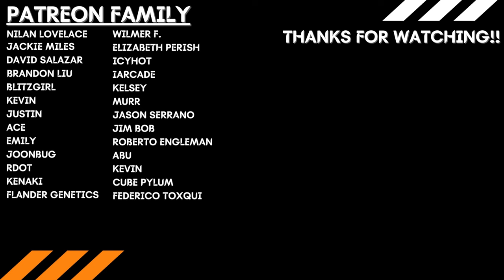THE AIRBAG!! LOL | Reacher Season 2 Episode 2 REACTION!! "What Happens in Atlantic City"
Nilan Lovelace
Jackie Miles
David Salazar
BlitzGirl
Wilmer F.
Elizabeth Perish
IcyHot
iArcade
Murr
Ace
Jason Serrano
Jim Bob
Emily
Brandon Liu
Roberto Engleman
Flander Genetics
Joonbug
Justin
Kelsey
Abu
Kevin
Rdot
Kenaki
Cube Pylum
Federico Toxqui
Keith Waterman

Intro - 0:00
Reaction - 0:54
Post Discussion - 23:34